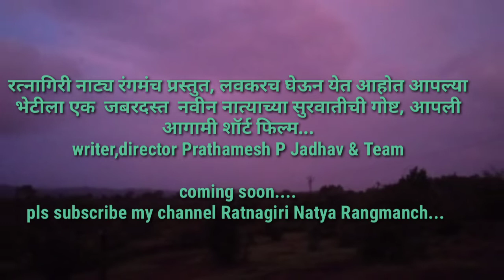Patta short film making video .🎥 पट्टा मराठी शॉर्ट फिल्म 🎬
डायरेक्टर- प्रथमेश जाधव. DOP  संतोष तांबे, प्रतीक धोत्रे व अमाचा कलाकारांचा
 खुप छान प्रयत्न आहे .